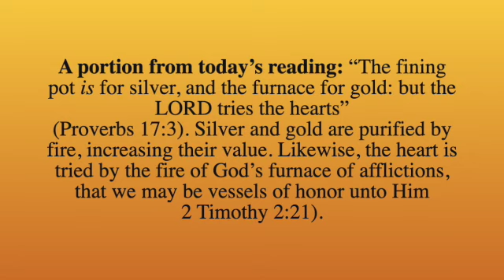A portion from today's reading; June 12, 2023